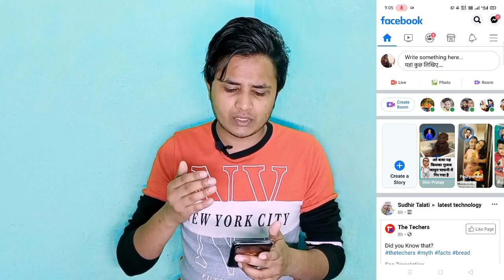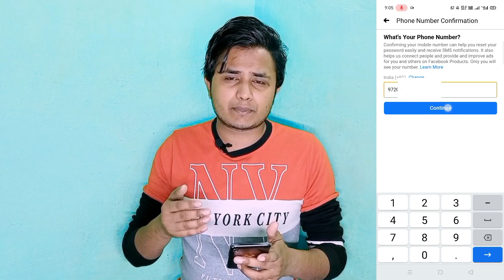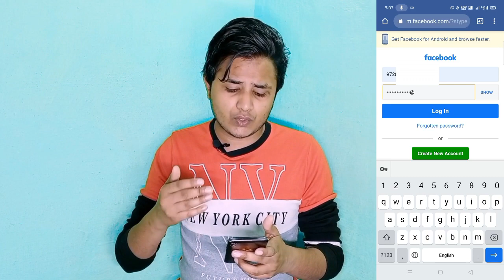Facebook Two Factor Authentication Code not received problem solved 2021 | Login code limit reached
Today in this video, I will show you how to receive Facebook's login code to your phone number if you are having trouble receiving it. I have shared with you a possible solution for this problem. I hope, the problem will be fixed after watching this video.

Usefull link :

Additional Info:
Dear Facebook Support Team
I am not receiving login code to my phone number for few days. I have requested the login code so many times but still not getting. It is very important for me to login to my Facebook account as all my other social apps are linked with it. I humbly request to you, please send the login code to my phone number so I can start engaging with my Facebook family.
Thanks

Topics Covered in this Video:
1) facebook login approval code not received
2) facebook login approval code generate
3) fix facebook approval code problem
4) facebook approval message
5) facebook login code not receiving
6) 2 factor authentication code not sent
7) facebook not sending sms code for 2 step login
8) How to Log in Facebook Skip And Turn Off Two factor authentication
9) Two step verification Facebook problem
10)2 step verification
11)2 factor authentication
12)Two step verification
14)google authenticator
15)mobile authenticator
16)facebook 2 step verification
17)facebook security check
18)two factor authentication
19)facebook security
20)facebook two factor authentication not working
21)facebook code generator not sending sms
22)facebook two factor authentication without phone number
23)how to skip 2 step verification facebook
24)how to bypass login approvals on facebook
25)without code facebook login approval id open
26)fix facebook login approval problems
27)Facebook confirmation code text not received
28)code limit blocked
29)how to open login code id
30)how to open 2 factor account
31)how to open two factor authentication on facebook
32)two factor fb
33)facebook two factor account open
34)Facebook two factor id open 2020
35)Login code fb id
36)login code problem solved
37)facebook login code problem
38)Facebook 2 Step Authentication Verification Problem 2020
39)2 step verification bypass
40)open your Account without the two-factor code
41)Facebook Confirmation Code Not Received
42)how to fix facebook confirmation code not received
43)fb confirmation code problem
44)fb confirmation code not received
45)facebook confirmation code not arriving
46)facebook confirmation code email not received
47)two step verification facebook
48)2 step verification code not working,
49)fb verification code
50)how to bypass fb verification code
51)facebook otp code not received
52)fb code problem
53)fb code not received
54)code limit
55)not receive code
56)2 step verification
57)2 factor authentication
58)Two step verification
59)Two factory authentication
60)facebook login
61)approvals code
62)code generator
63)OTP Login code
64)security code generator
65)facebook verification code
66)text verification problem
67)code limits
68)Fix Facebook login code problem
69)Fix Facebook 2 factor authentication code issue
70)Fix Facebook 2 step authentication code error
71)Facebook login code not received fix it now
72)Facebook confirmation code text not received
73)Facebook not sending login code
74)Facebook login approval code not received
75)Two step authentication code not received yet